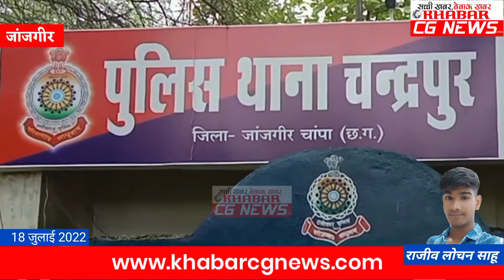नाबालिग से शख्स ने की ऐसी हरकत कि पहुंच गया हवालात